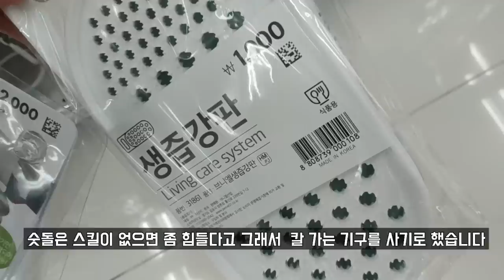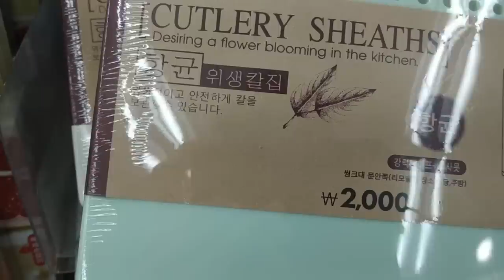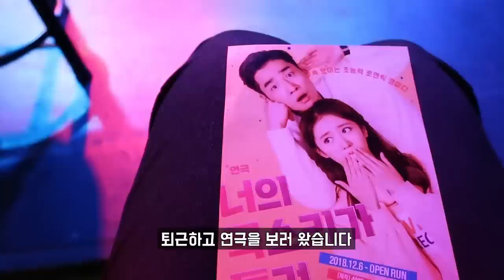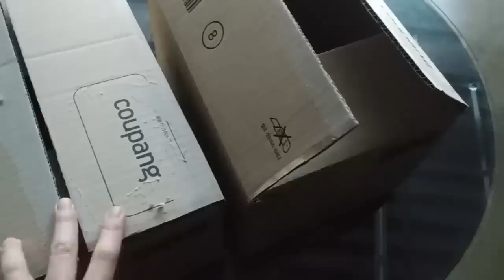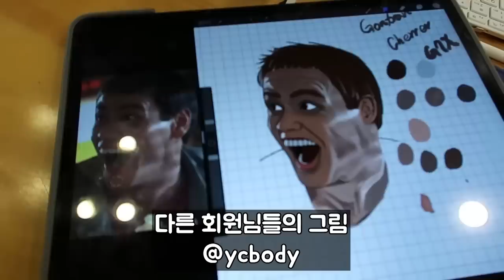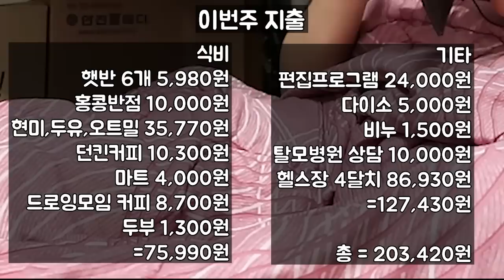[직장인가계부] 탈모약 못먹는 이유, 30대 탈모고민, 드로잉모임, 프라모델 모임,VLOG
이번주는 탈모에 대한 이야기를 좀 해봤습니다.
어쩌자고 이런 영상을 만들어서 올린건지 모르겠습니다.

탈모인들이 받는 여러가지 스트레스중에서 한가지가 내가 탈모인걸 알아차리면 어떻게 하지? 라는 스트레스입니다.
최소한 그 스트레스에서는 벗어난거같아서 홀가분합니다.

앞으로 탈모관리를 시작할지, 아니면 이대로 살지, 잘은 모르겠지만 탈모관리를 시작하게되면 종종 후기올려보겠습니다.

전국의 수많은 탈모인 여러분 화이팅 입니다.